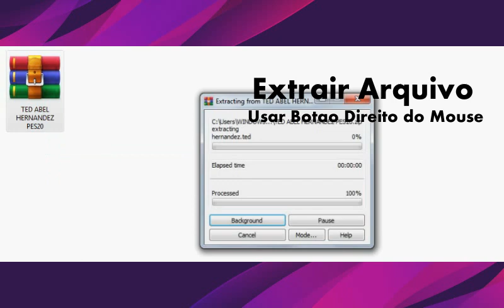Abel Hernandez TED PES2020 Jogador Ocultado (PS4 + PC)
Recuperando Jogador Oculto * Escondido

Encontrar Abel Hernandez PES20